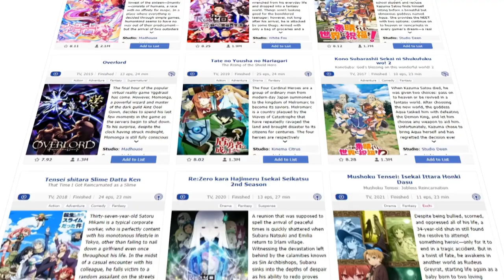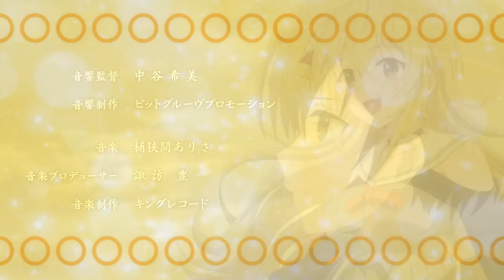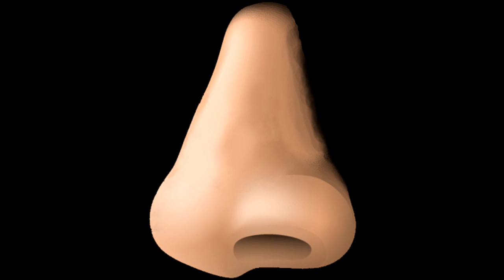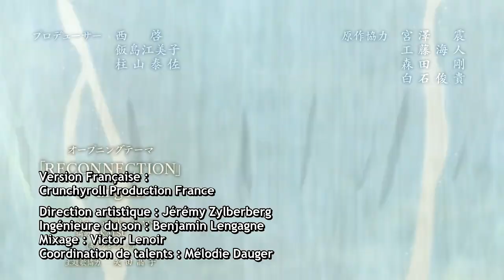Moi, Quand je me Réincarne en Exorciste de 12ans.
PSN : Tricheur85

Sommaire :

0:00 - 1:05 Introduction
1:06 - 4:40 Présentation
4:41 - 6:58 Un isekai cool à regarder
6:59 - 7:29 L'horrible VF...
7:30 - 10:28 Un simple isekai générique mais DIFFÉRENT
10:29 - 10:50 Les avis...
10:51 - 11:31 Conclusion + avis de fin

▃▃▃▃▃▃▃▃▃▃▃              Copyright          ▃▃▃▃▃▃▃▃▃▃▃▃▃